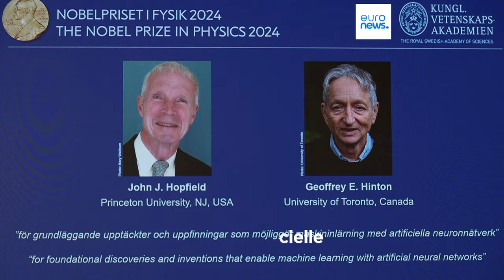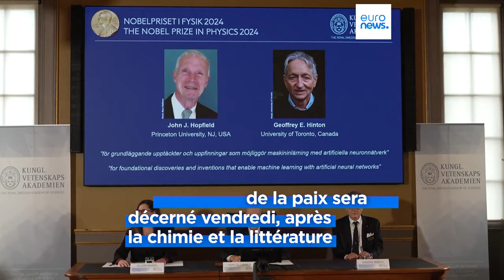Le prix Nobel de physique attribué à John Hopfield et Geoffrey Hinton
Les chercheurs sont récompensés pour leurs découvertes qui ont permis l'apprentissage automatique grâce aux réseaux neuronaux artificiels.